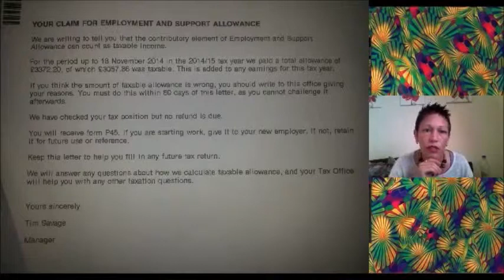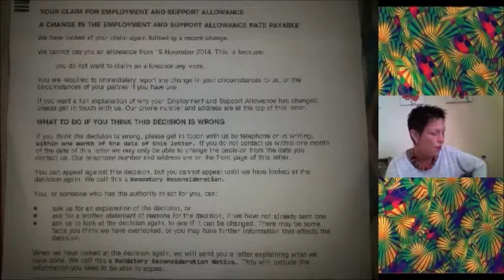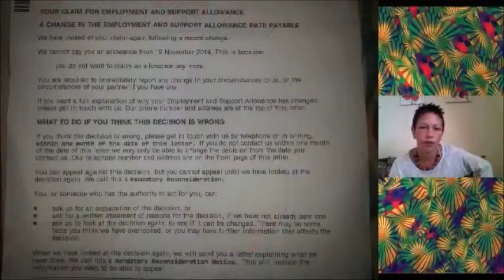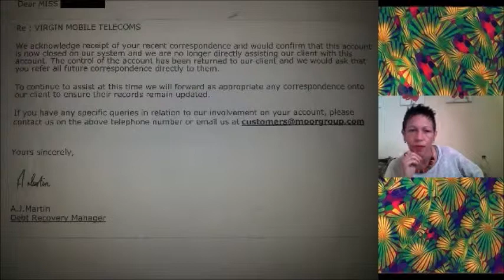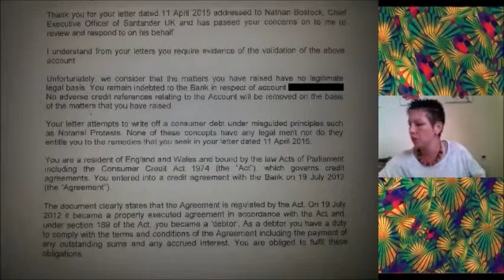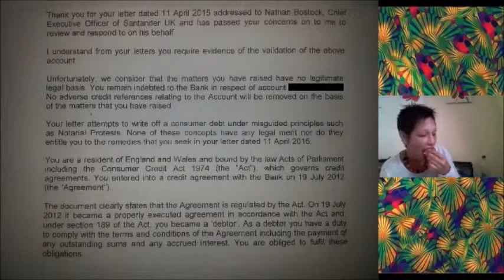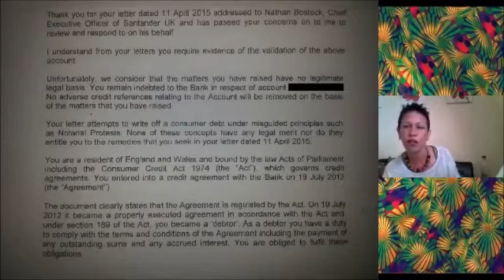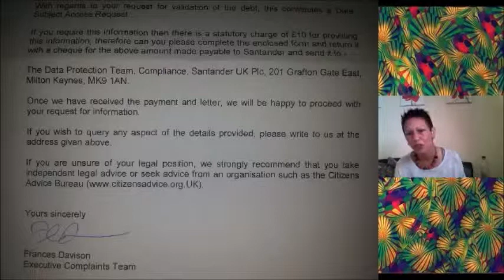Update re Moorcroft ESA & Santander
Update regarding Moorcroft / Virgin, ESA and Santander. Ran out of time to update on Council Tax saga, so keep an eye out for that one coming soon... :D